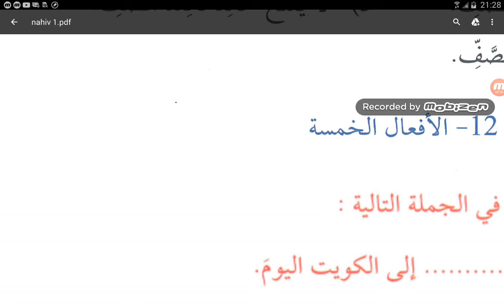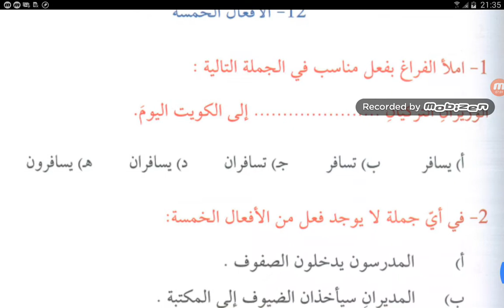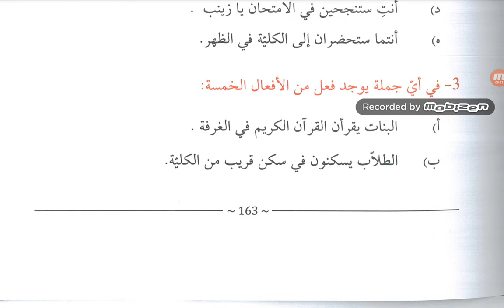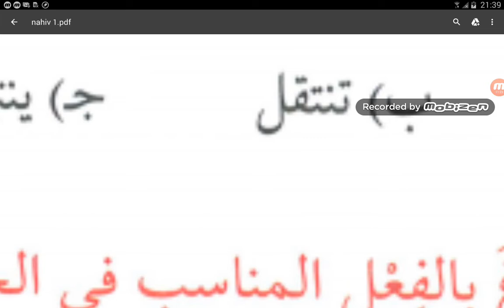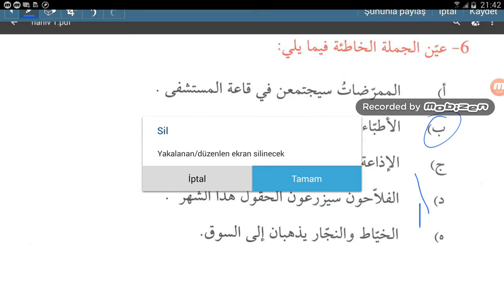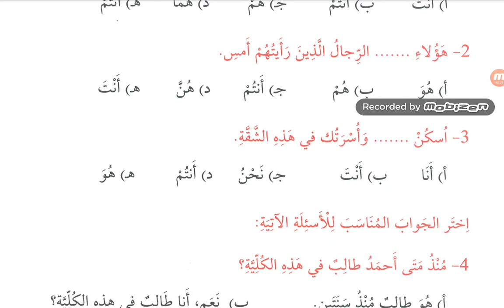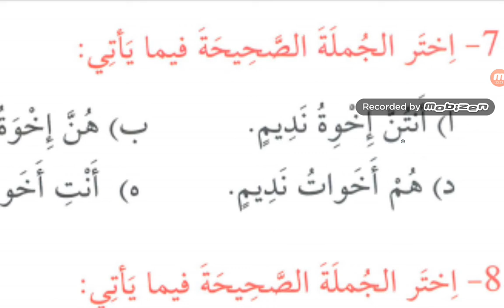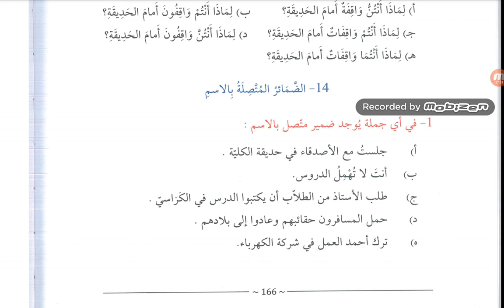Nahiv 1.kitap deneme soruları 6.ders